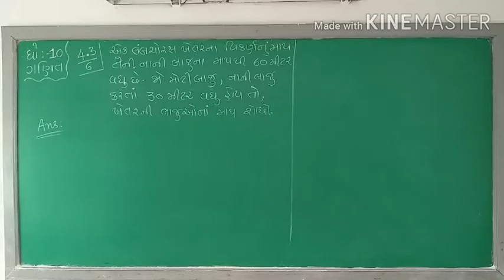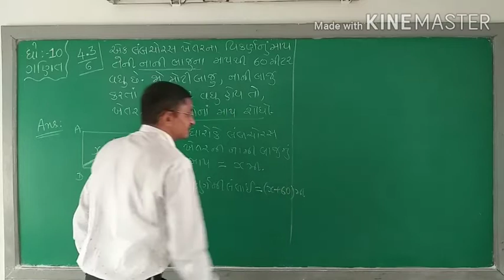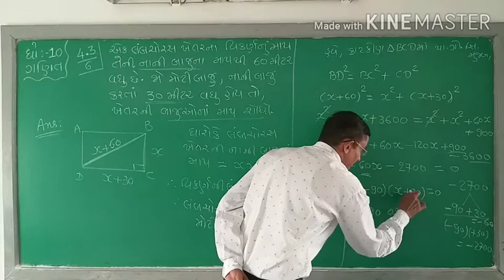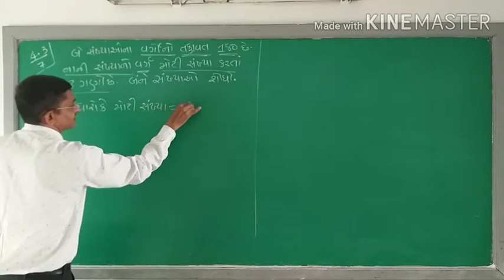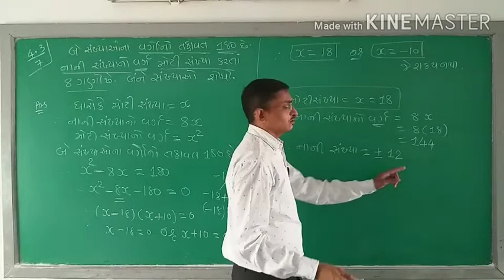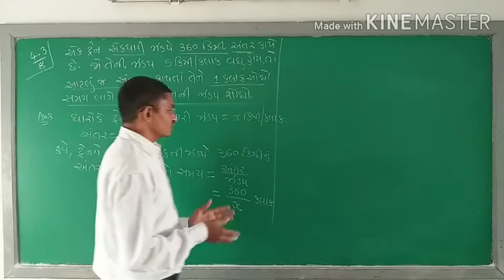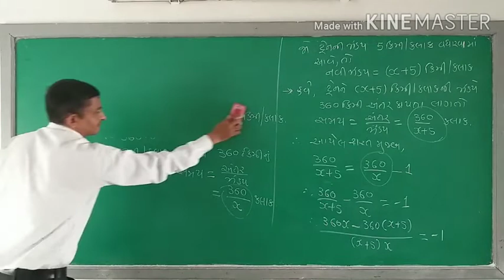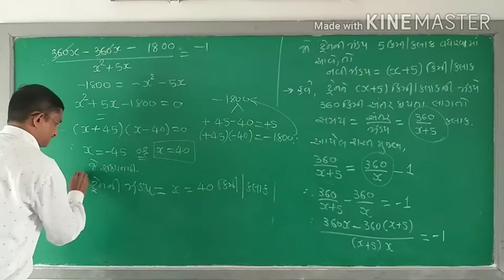sentasir || std10 maths chap 4 || ધોરણ 10 ગણિત પ્રકરણ-4 લેક્ચર-10